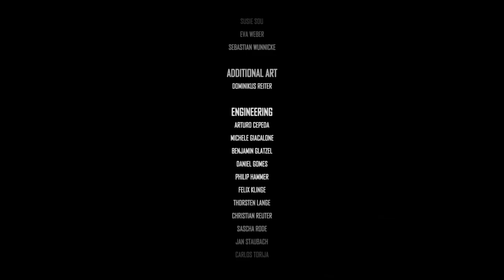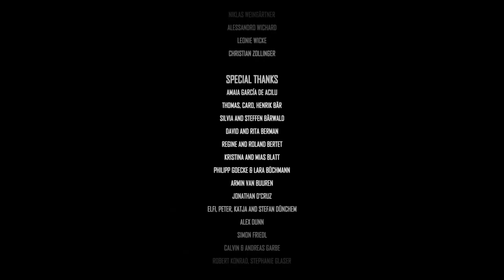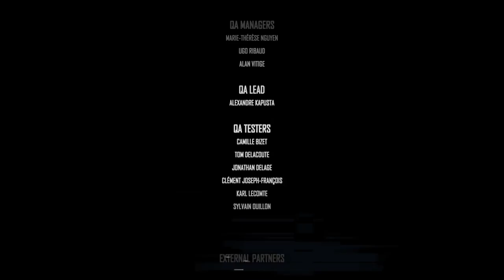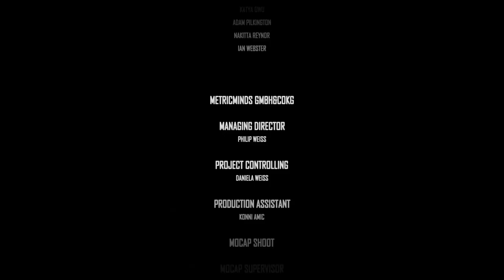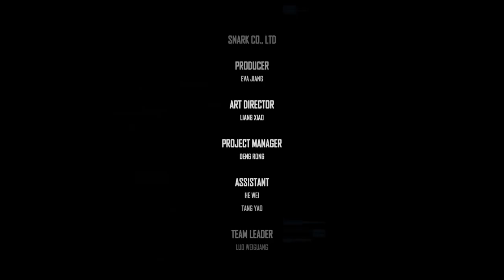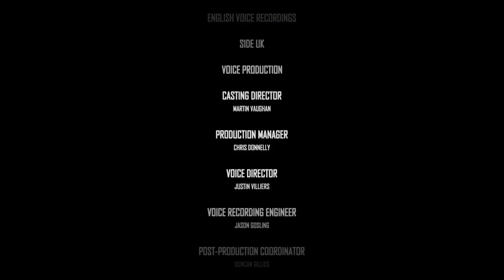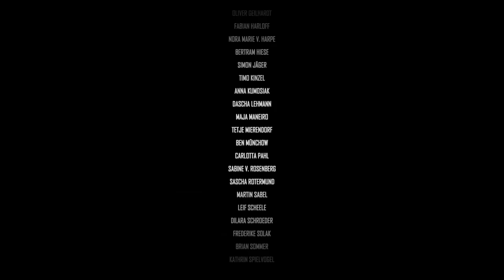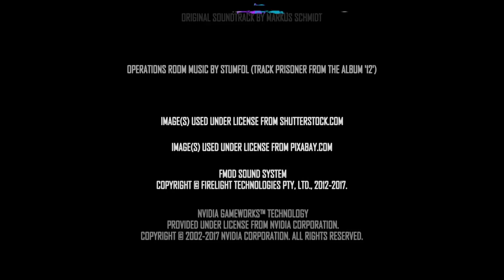The Surge - 18 Credits